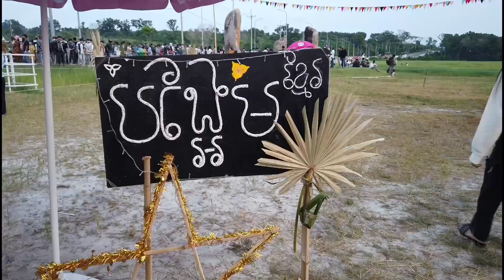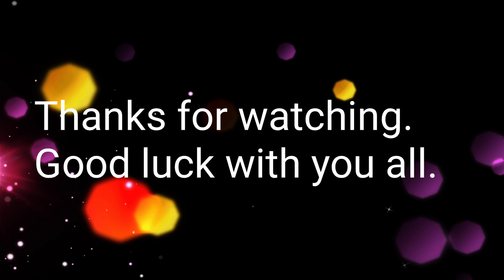Happy High School Teenager Sangran in Sihaknuk Ville 2022/ សង្ក្រាន្តយុវជនវិទ្យាល័យនៅខេត្តព្រះសីហនុ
Hello everyone! Today LenMabStreetFoodShow sharing you all about Cambodian Street Food Show in High School Teenager Sangran in Sihaknuk Ville. It's really happy for Cambodian People in Happy Khmer New year coming soon. I love to share about food and activities of Cambodian People with you all. If you have any suggestions, please comment me below.